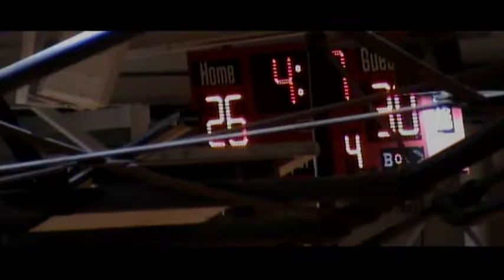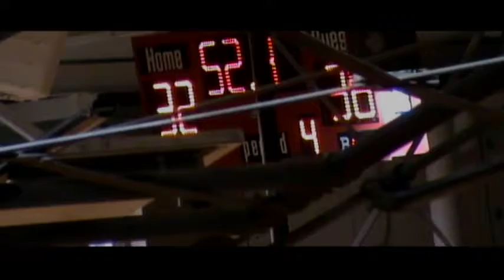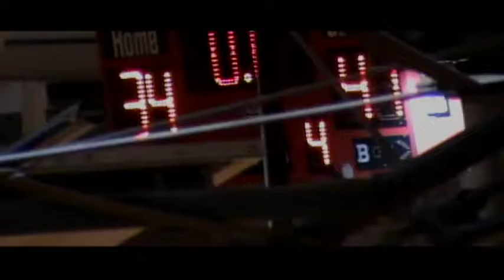Mater Dei vs North Posey 12-14-12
Mater Dei (Red) at North Posey (White) Mater Dei 41 North Posey 34